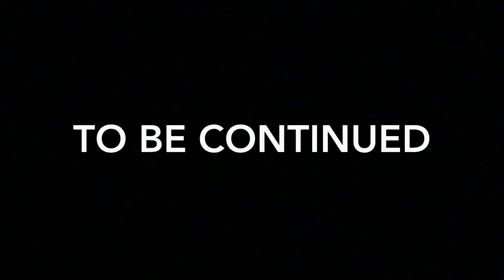The Platinum Warrior: A Tale of the Prophecy 2 Part 1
Skull is back, however he has his work cut out for him. Argon is still hunting him, and he refuses to accept any help. However a new threat arrives that might be to much for The Armadillo.